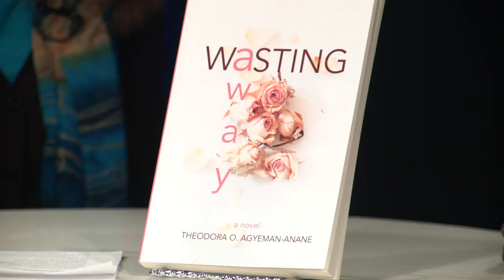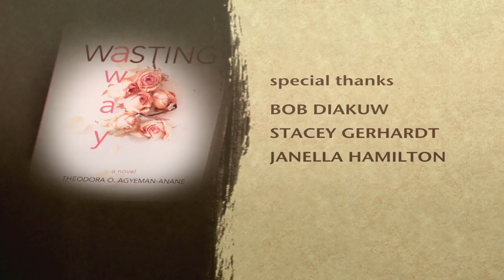Lit Happens with guest Theodora O. Agyeman-Anane